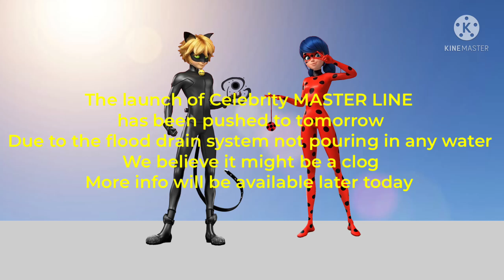Celebrity MASTER LINE launch pushed to September 21st or 22nd due to flood lock issues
Uploaded 12:32 PM